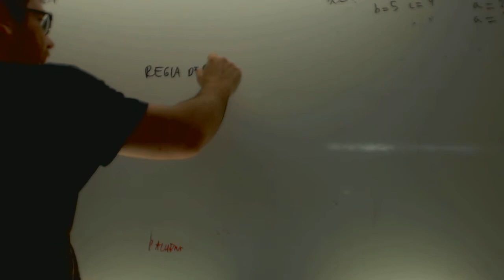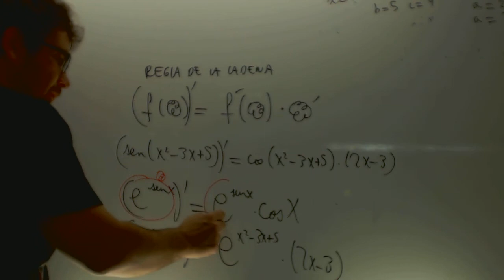Derivada Regla de la cadena Matematicas 1 Bachillerato Academia Usero Estepona